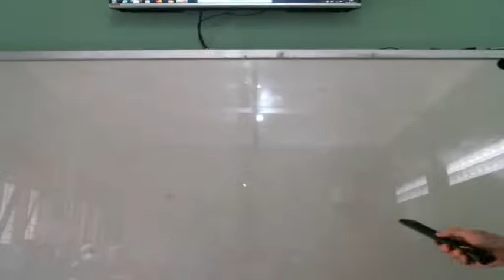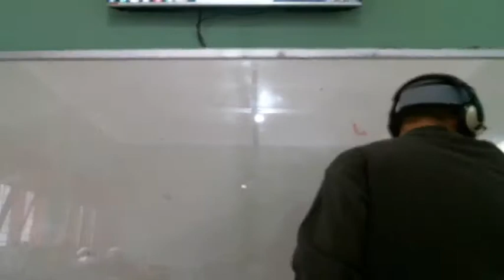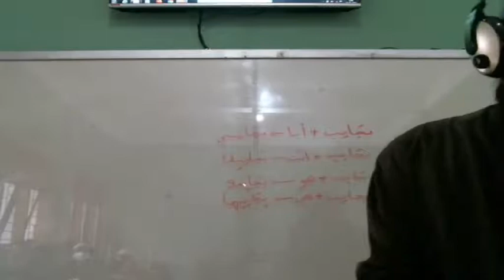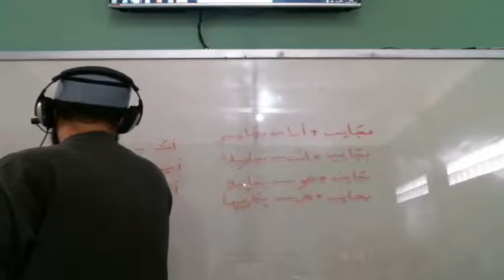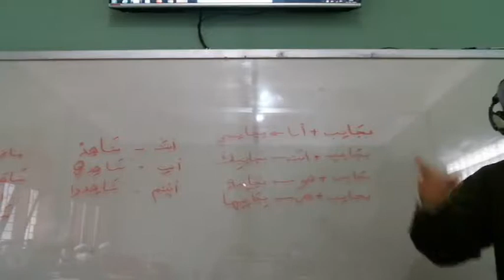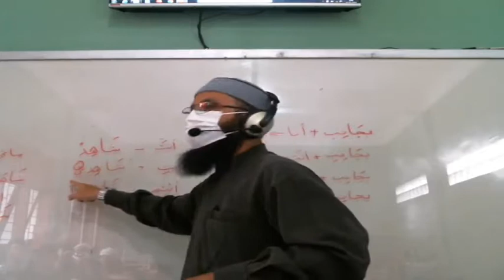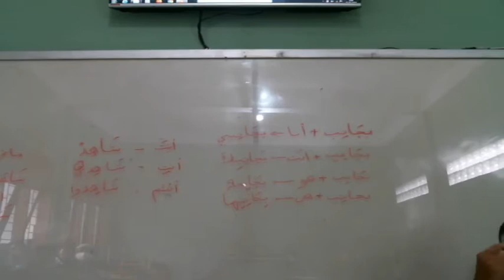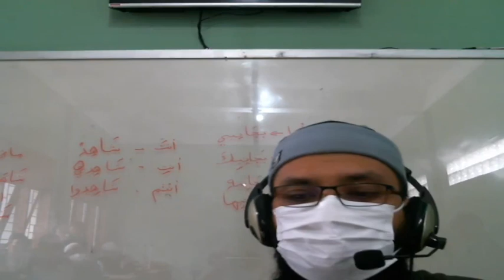8 D (BAHASA ARAB) - SABTU, 30 OKTOBER 2021